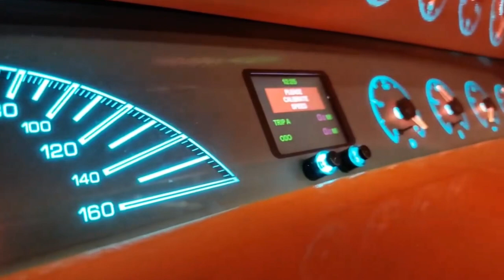Custom '64 Impala SS Convertible on Air Suspension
This '64 Impala Convertible has a great back story and means a lot to my good friend Miguel so sit back and enjoy the ride..